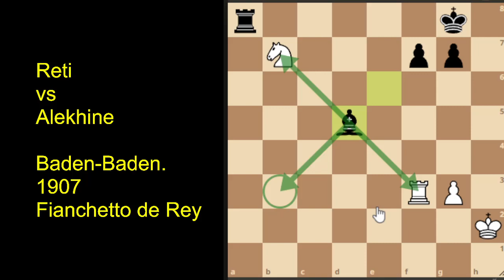Alekhine, táctico, sutil y elegante; venció a Reti. "Bella Partida". "Joya del Ajedrez"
Alekhine, excelentemente táctico, con sutileza y elegancia; hace "Inclinar el Rey" a Reti. Es una "Bella Partida" que pertenece a las "Joyas del Ajedrez",